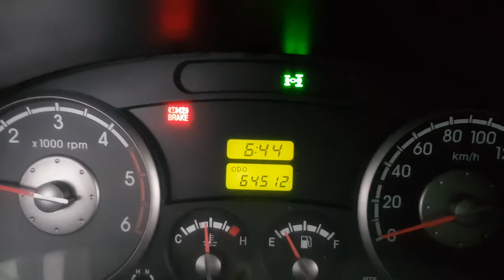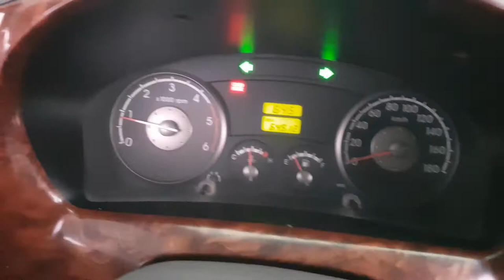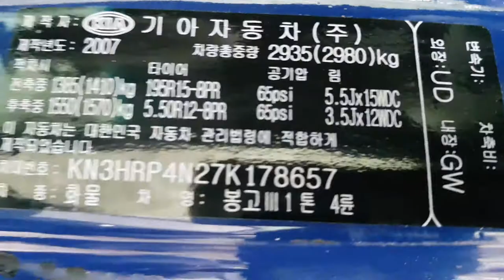178657/BONGO/07Y/4WD/CARGO/POWER GATE/Power side mirrors